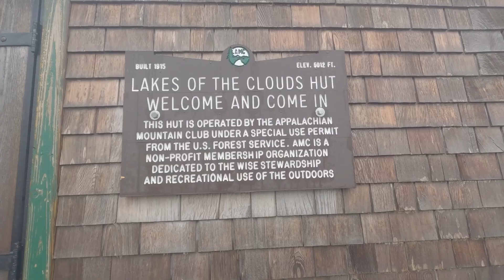Planning for a shoot with lots of unknowns - Honk Street Festival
From professional videographer to casual photographer, I'll show you exactly what worked (and what didn't) while shooting the high-energy HONK Festival - a gathering of activist street bands in Massachusetts.

If you've ever struggled with gear choices for dynamic events, this real-world breakdown is for you.

0:00 - Why This Festival Was Different
2:14 - My Complete Gear Loadout
3:45 - The Gear Switch That Changed Everything
4:32 - Secret to Getting Amazing Crowd Shots
5:37 - Shooting a Moving Parade
6:24 - Final Results (Including Technical Challenges)

KEY TIMESTAMPS FOR QUICK ANSWERS:
2:23 - Best Lens for Street Festivals
3:12 - How to Carry Your Gear All Day
4:15 - Getting Close to the Action

Full Gear List:
Sony Alpha 6500
Sony FE 24-70mm F2.8 GM II Lens
Sony FE 12-24mm F2.8 G Master lens
Lowepro Passport Sling
Lowepro pack in the video is wayyyy out of stock
GoPro Hero 13
Peak capture clip (with plate)
Peak Design Travel Tripod (Carbon Fiber)
RØDE VideoMic GO

This is part of my ongoing series about outdoor adventures and creative challenges. From street festivals to mountain climbing, I'm exploring what happens when you step outside your comfort zone with a camera in hand.